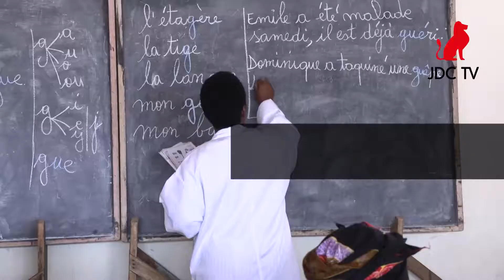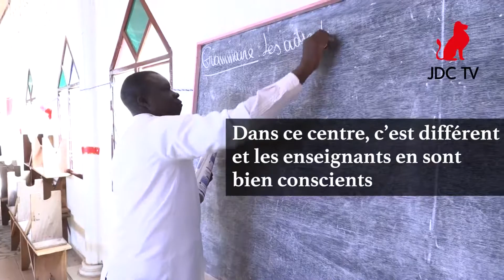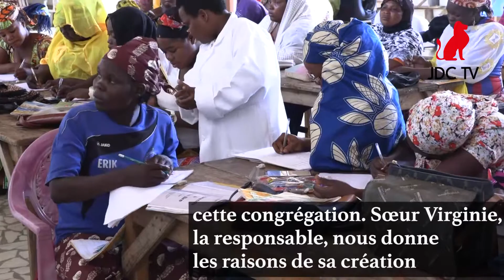Au Cameroun, des adultes apprennent à lire et à écrire à 40 ans !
Au Cameroun, des adultes rejoignent les enfants afin d'améliorer leurs niveaux intellectuels